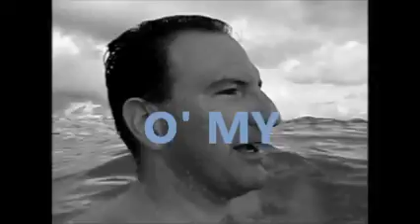MAN O WAR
Check out the link below to see my art on ebay

I Joe Whittington own all of the content in this video.